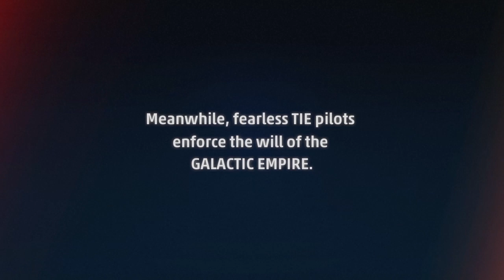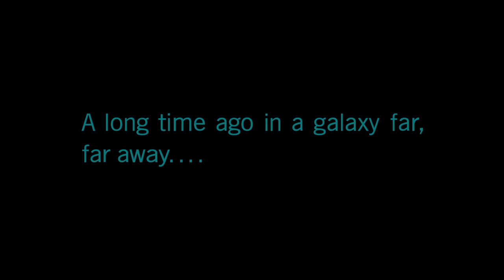Star Wars Squadrons | Campaign Prologue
The first part of the Star Wars Squadrons campaign
like and sub maybe?